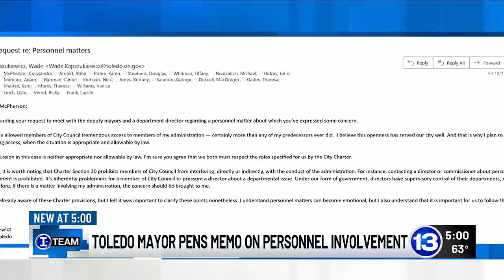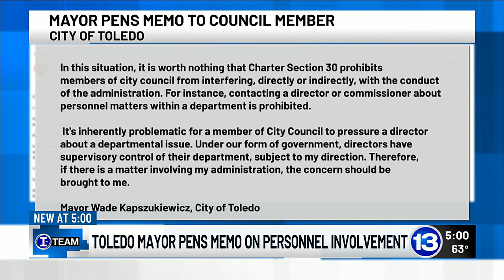I-TEAM: Toledo mayor pens memo to council member about involvement in personnel matters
Toledo’s mayor sent a warning to a city council member about getting involved in personnel matters inside departments.